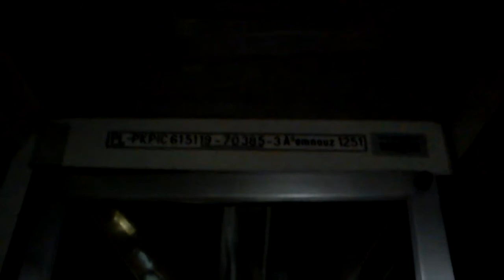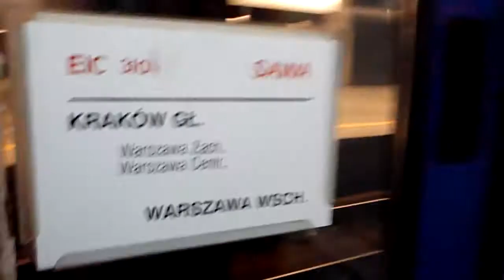Prezentacja wagonu 1 klasy typu 145AB w pociągu EIC 3104 Sawa.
Prezentacja wagonu 1 klasy typu 145AB w pociągu EIC 3104 Sawa relacji: Warszawa Wschodnia - Kraków Główny. Prezentacje wykonałem podczas postoju na stacji Warszawa Centralna.
Data nagrywania filmu: 4 maj 2013.